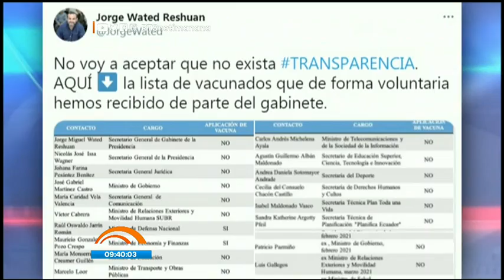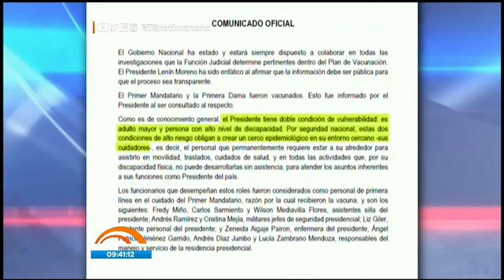Publican la lista de Ministros de Gobierno vacunados contra el COVID-19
Esta publicación fue hecha por parte del Secretario de Gobierno, Jorge Wated

Por medio de un comunicado de prensa, se detallaron las razones de estas vacunaciones a funcionarios.